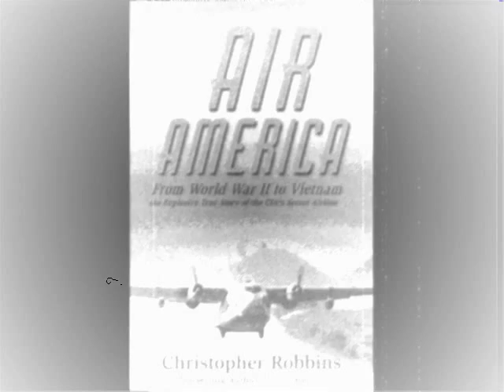Lorenzo Lamas in AIR AMERICA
a vid about the TV show Air America